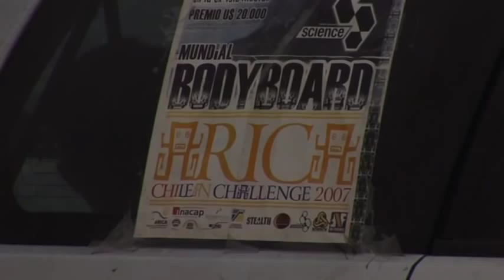فيلم ركوب الأمواج كامل: "انسرت نيم هيرـــــــــــ" (أدخل الإسم هنا ـــــــــــ)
فيلم مخبل عن ركوب الأمواج من إنتاج "ثا والدرون بروثرز" تصوير وتم تصويره في  هاواي، فيكتوريا، أستراليا، بالي،...

"إنسرت نيم هيرــــــــــ"  اسم ما شئت! مثلاً فريد، سالي، بوب، الروي، ... إنه الفيديو الخاص بك ويمكنك أن تسميه ما تريد!

وقد قرروا "ثا والدرون بروثرز" بأن يدمجوا قليلاً مع هذا الطرح وإعطاء فرصة لاظهار المواهب الكبيرة الخاصة بهم ومع ركاب مشهورة ومحبوبة للدراجات النارية. "إنسرت نيم هير" يتميز من لقطات مذهلة من هاواي، بالي، شيلي, أستراليا
وأكثر من ذلك. هناك بالكاد لحظة للتوقف عن التنفس طوال الفيلم لأنه يقدم أداء دون توقف من البداية الى النهاية.
الدراجين:جيف هوبارد، غويلهيرم تاميجية، داميان الملك، ميتش رولينز، بيير لويس كوستيس، سبنسر ربان، آدم ماكلين
الاستوديو: والدرون بروس للإنتاج

نحمل فيديو كل يوم جمعة من موقعنا وعلى قائمة التشغيل الجديدة: Xtreme Cinema
نأمل أن تستمتعوا بالفيلم.

الموسيقى: Stand Up (Adam Hamilton, Craig Bradford, Marc Ferrari)
MSTR135 - UPPM

(Keep Your Metal Clean (Brian Tichy, Marc Ferrari
MSTR180 - UPPM

(Completely Crazed (Grant Geissman
KT46 - UPPM

(Get Your RockNRoll Here (Brian Tichy, Marc Ferrari
MSTR209 - UPPM

(The Girl Ain't Right (Brian Tichy, Marc Ferrari
MSTR112 - UPPM

(Born To Be Bad (Marc Ferrari, Steve Plunkett
MSTR180 - UPPM

(All Woman (Marc Ferrari
MSTR001 - UPPM

(Card Shark (Marc Ferrari
MSTR007 - UPPM

(Live To Rock (Brian Tichy, Marc Ferrari
MSTR165 - UPPM

"Insert Name Here ______" Name it whatever you want! Fred, Sally, Bob, Elroy, you get the idea... It's your video and you can name it what you want
The Waldron Brothers have chosen to mix it up a bit with this offering, giving the new wave of underground shredders a chance to show off their considerable talents alongside the big name riders we all know and love. Insert Name Here features a barrage of sick footage from Hawaii, Bali, Chile, Oz and more there is barely a moment to pause for breath throughout as this slick flick delivers almost non-stop action from start to finish
Riders : Jeff Hubbard, Guilherme Tamegea, Damian King, Mitch Rawlins, Pierre-Louis Costes, Spencer Skipper, Adam McLean
Studio : Waldron Bros Productions

Each Friday we will upload a full movie from our catalogue, on our new playlist : Xtreme Sports Cinema. Enjoy & Share